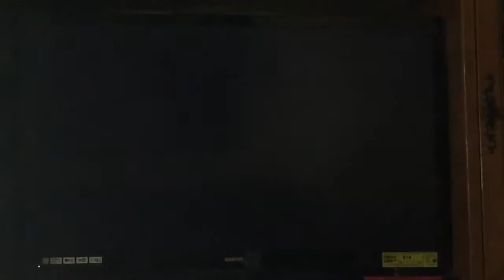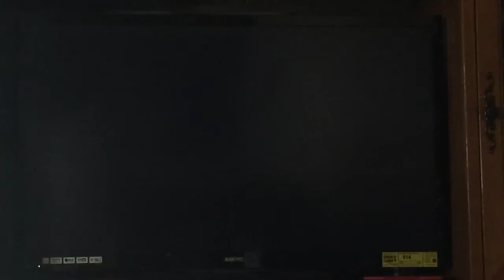New Super Mario Bros. Wii Episode 10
3-Tower for 2nd Star Coin, 3-4 Secret Exit, Mushroom House, 3-5 Normal Exit, 3-5 Secret Exit, Star House, 3-4 Normal Exit.